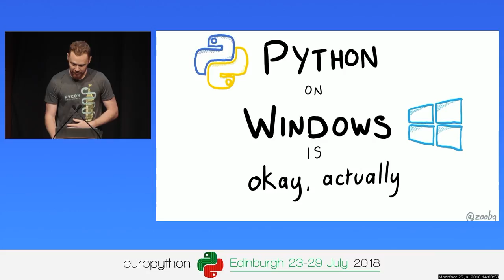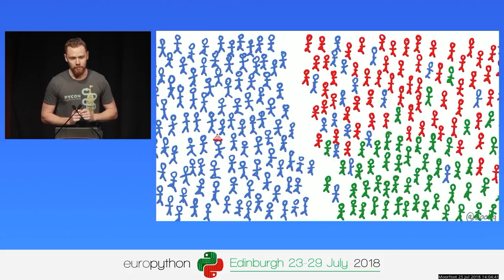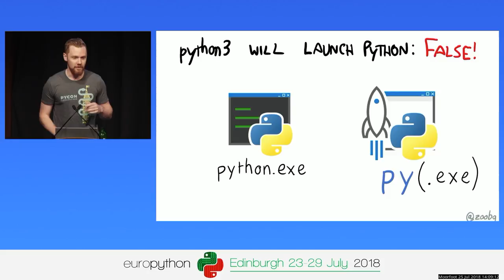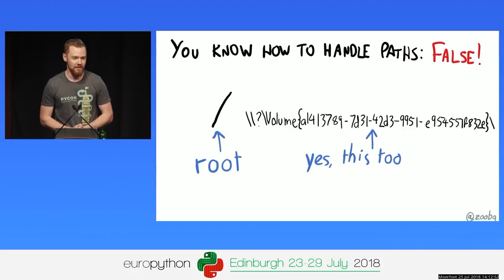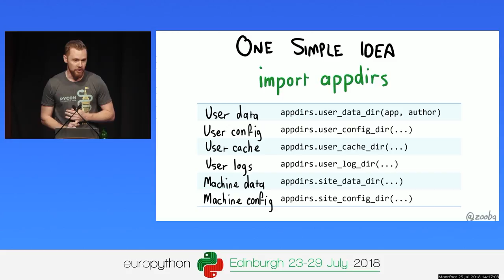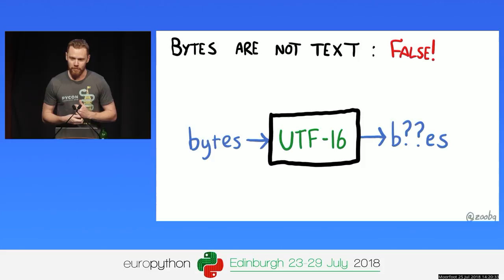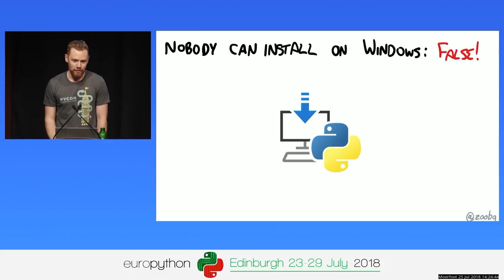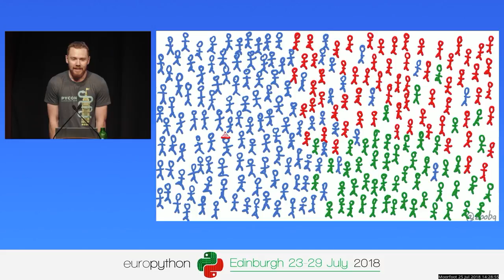Steve Dower - Python on Windows is Okay, Actually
Python on Windows is Okay, Actually
[EuroPython 2018 - Talk - 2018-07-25 - Moorfoot]
[Edinburgh, UK]

By Steve Dower

Packages that won't install, encodings that don't work, installers that ask too many questions, and having to own a PC are all great reasons to just ignore Windows. Or they would be, if they were true.
Despite community perception, more than half of Python usage still happens on Windows, including web development, system administration, and data science, just like on Linux and Mac. And for the most part, Python works the same regardless of what operating system you happen to be using. Still, many library developers will unnecessarily exclude half of their potential audience by not even attempting to be compatible.
This session will walk through the things to be aware of when creating cross-platform libraries. From simple things like using pathlib rather than bytestrings, through to all the ways you can get builds and tests running on Windows for free, by the end of this session you will have a checklist of easy tasks for your project that will really enable the whole Python world to benefit from your work.